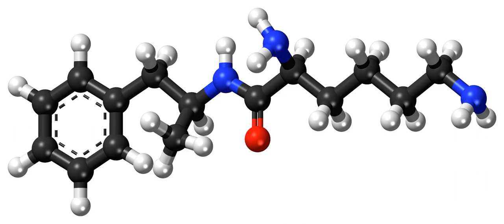Lisdexamfetamine | Wikipedia audio article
This is an audio version of the Wikipedia Article:
Lisdexamfetamine

SUMMARY
Lisdexamfetamine (contracted from L-lysine-dextroamphetamine) is a substituted amphetamine and an inactive prodrug of the central nervous system (CNS) stimulant dextroamphetamine that is used in the treatment of attention deficit hyperactivity disorder (ADHD) and binge eating disorder. Its chemical structure consists of dextroamphetamine coupled with the essential amino acid L-lysine. Lisdexamfetamine itself is inactive prior to its absorption and the subsequent rate-limited enzymatic cleavage of the molecule's L-lysine portion, which produces the active metabolite (dextroamphetamine).
Lisdexamfetamine can be prescribed for the treatment of attention deficit hyperactivity disorder (ADHD) in adults and children six and older, as well as for moderate to severe binge eating disorder in adults. The safety and the efficacy of lisdexamfetamine dimesylate in children with ADHD three to five years old have not been established.Lisdexamfetamine is a Class B/Schedule II substance in the United Kingdom and a Schedule II controlled substance in the United States (DEA number 1205) and the aggregate production quota for 2016 in the United States is 29,750 kilograms of anhydrous acid or base. Lisdexamfetamine is currently in Phase III trials in Japan for ADHD.